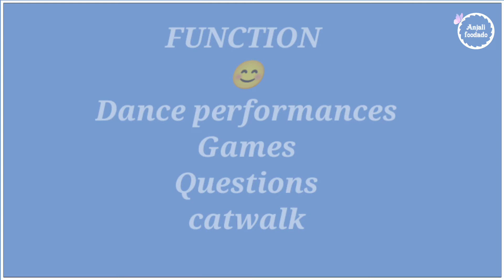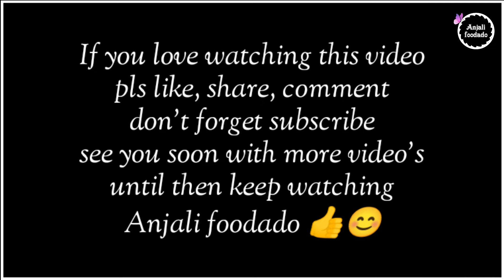Akka Sangeeth Video | Dance performance💃,Games Full enjoyment | Anjali foodado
Akk Sangeeth Video | Dance performance,Games Full enjoyment | Anjali foodado...

Hello guys welcome back to our channel Anjali foodado .. I'm good.hope you people are doing good.Today I'm going to share you a Akka sangeeth function ...Without any further delay let's checkout the video..

Disclamier - copyright Disclaimer under section 107 of the copyright Act 1976 ,allowance is made for "fair use" for purposes such as criticism, comment, news reporting,teaching,scholarship,and research.Fair use is a use permitted by copyright statue that might otherwise be infringing.Non- profit, educational or personal use tips the balance in favor of fair use..
Music to the video:- Fashio muisc no copyright
no copyright muisc..
Thanks for this wonderful music

I hope you people enjoyed this wonderful informative vlog .if you love watching this video.Hit a like,share family and friends, comment down for more video's and Don't forget to subscribe to my channel for more video's..